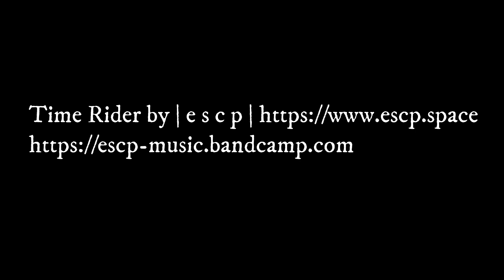WAKEFIELD TRINITY STADIUM (FULLY COMPLETED) (4K)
The New Stand Is Now Fully Complete And Handed Over To The Club. I Will Return To The Stadium For Updates ETC.
Many Thanks To The Staff And Fans At This Location For Watching These Videos For The Past 11 Months, I really Appreciate The Support